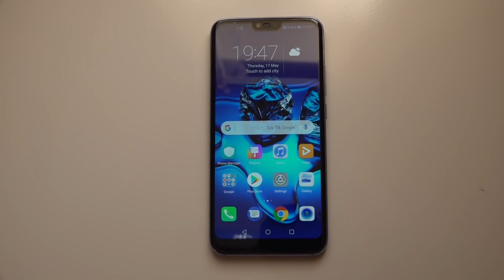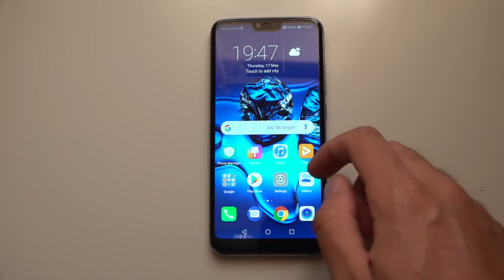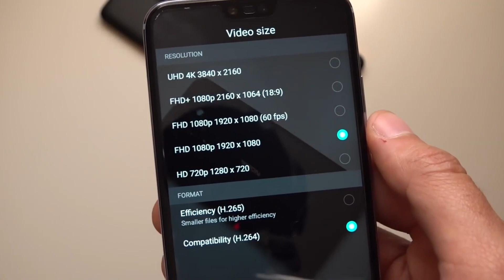Oppo A3 Unboxing/ Oppo A3 Pro 5G First Look, Review, Price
queries solved
oppo a3,
oppo a3 launch date in india